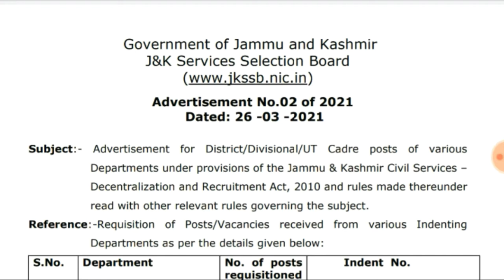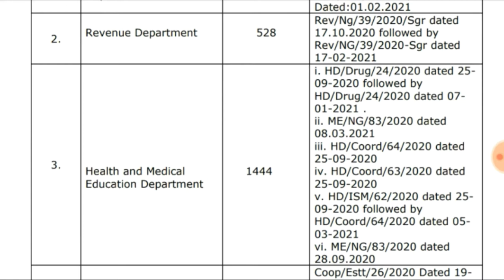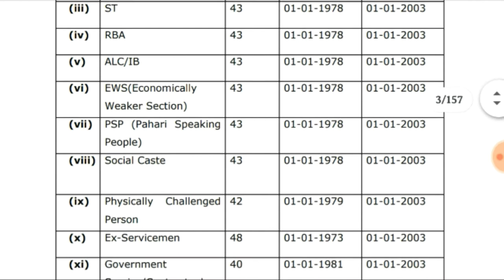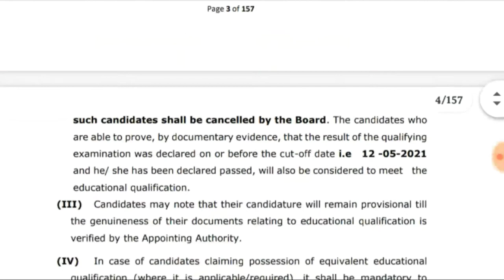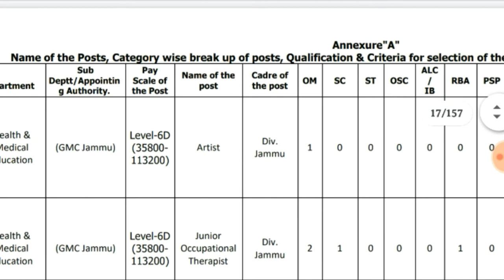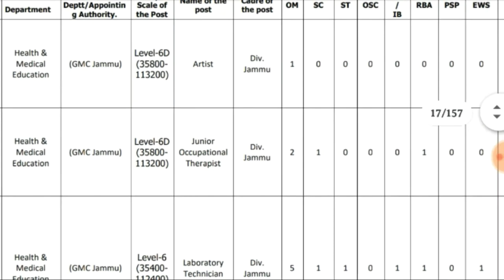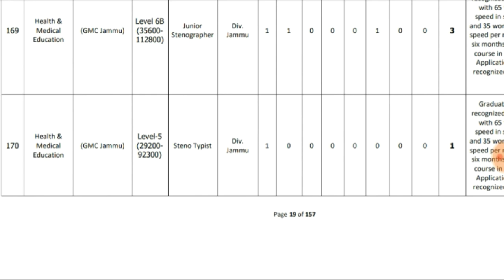JKSSB New Jobs 2021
Assalamualikum Friends,

Friends in this video we are discussing about JKSSB fresh vacancies 2021
Thanks.

MY GEARS:-

STAND (Tripod):-